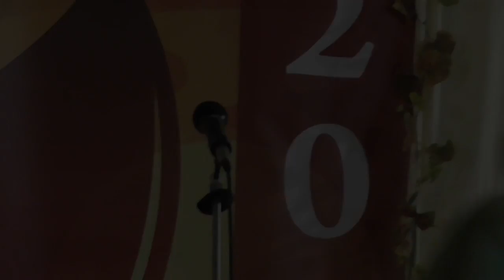Ирина Легонькова "Антоновское яблоко тугое..." (стихи)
Фестиваль "Байда -2017"
 29.09.17